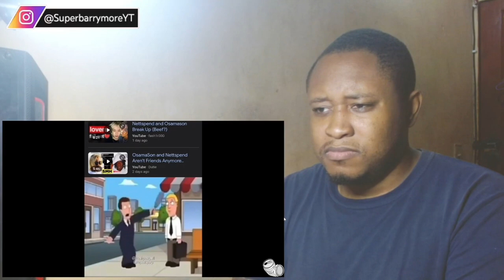Offensive memes that ylyl 1078 Reaction!